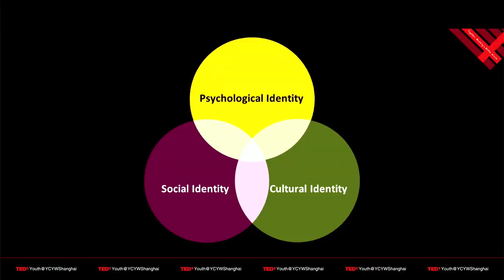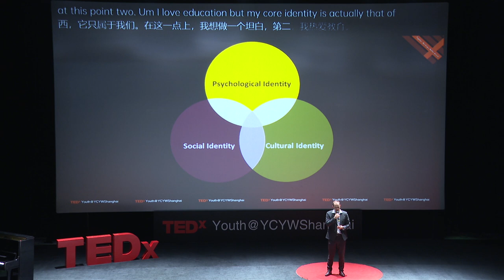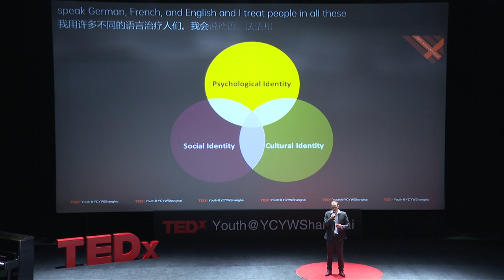How Identity Shapes the Way We Learn Language | David Ammerschlaeger | TEDxYouth@YCYWShanghai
Psychological identity is a core aspect of the way see and understand ourselves in relation to past, present and future versions of who we are and want to be. It is strongly related to language which shapes the imaginative perception of ourselves in relation to our environment. Therefore, to learn languages and develop ourselves faster, we need to work on our identity related to the language or topic we want to learn or grow into. We grow into what we learn, but we have to be ready to be what we learn. From there, we can be able to explore new ways to improve also our mental health. With a rich corporate experience, David held several executive positions in multinational companies, but trying to find a fulfilling job, he changed his career path 5 times, worked on 5 different continents and obtained 4 Masters of Science. David has been working in Shanghai as a psychological counsellor, researcher, blogger, speaker and lecturer for 5 years. Currently, he is working with YCYW on topics related to wellbeing, mental health and psychology. This talk was given at a TEDx event using the TED conference format but independently organized by a local community.